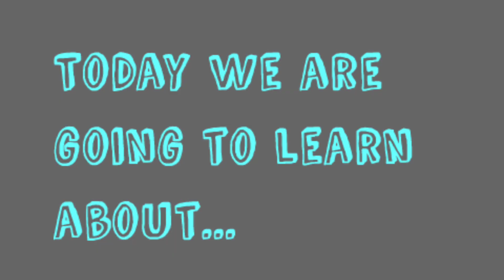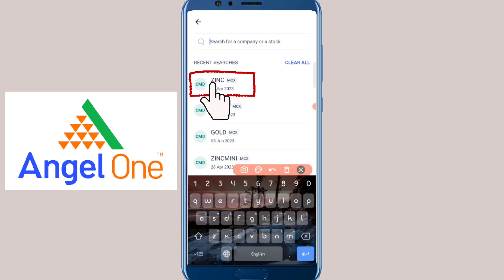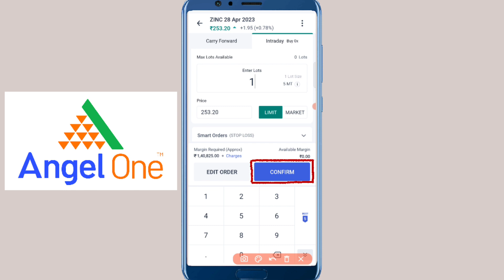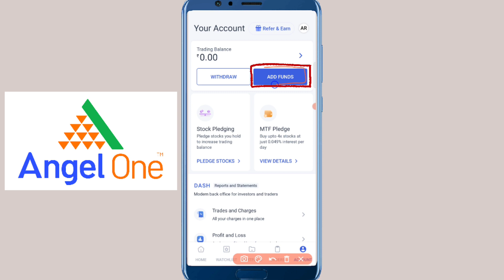Zinc Technical Analysis (Prediction) | 19th April 2023 |Bengali